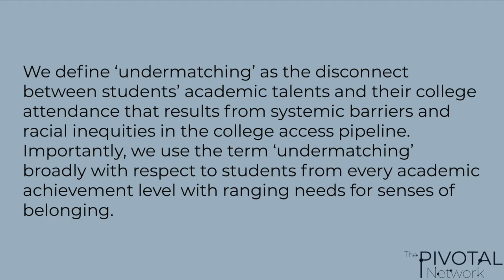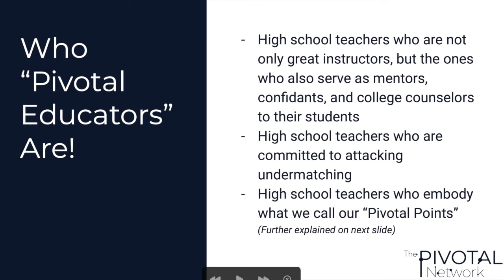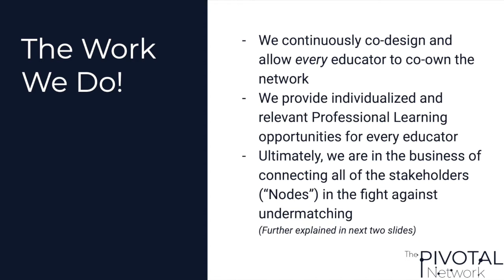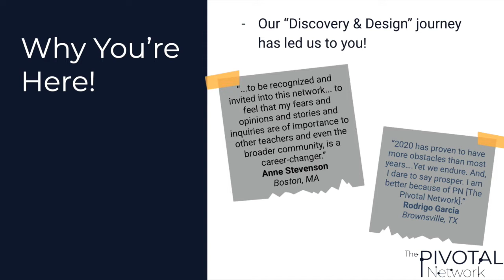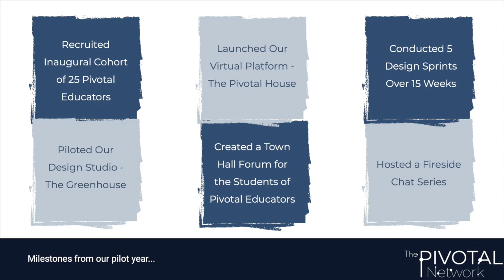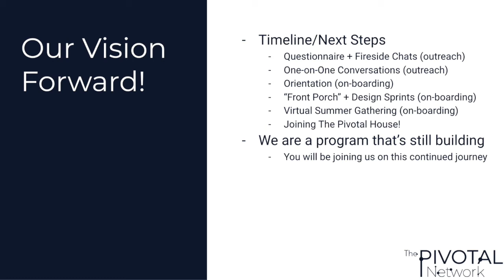Asynchronous Information Session (spring '21)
Please take a moment to learn more about The Pivotal Network and our work from our Founder, Heidi Elmendorf, and our Program Manager, Jerome Smalls! We hope this condensed video provides more insight into us and the work we do.